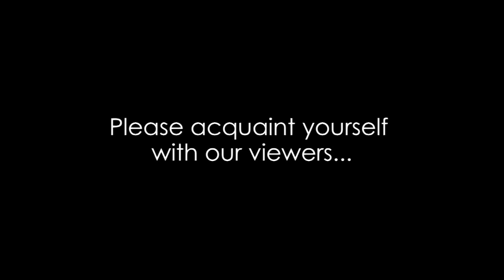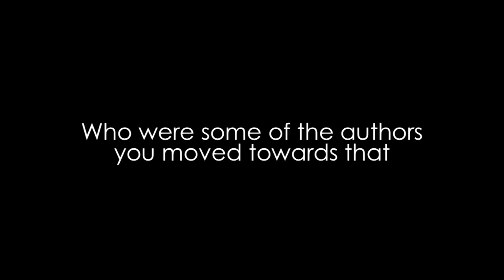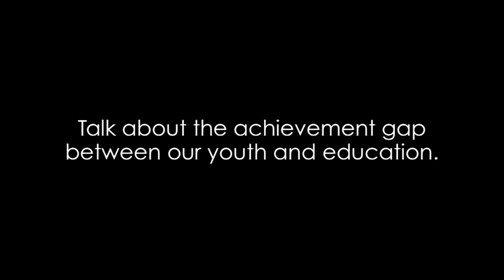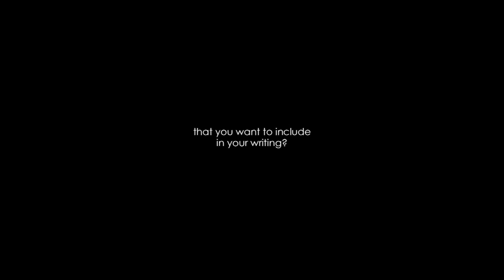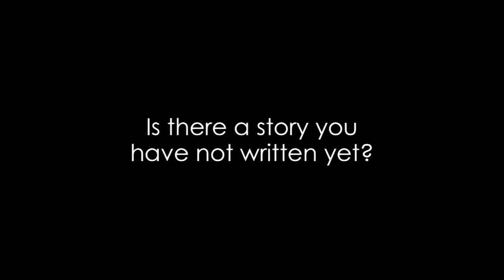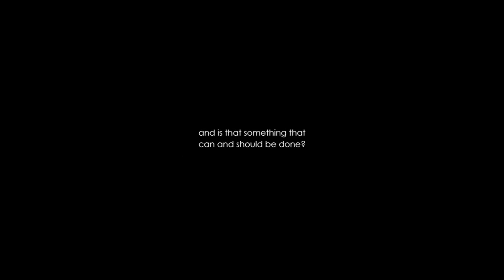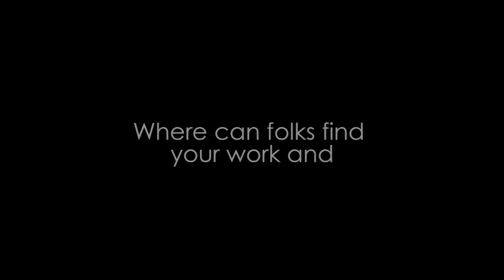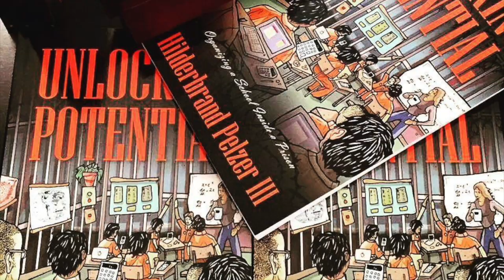Welcome To The Bookstore Season 1 Ep 7 feat. educator & author, Mr. Hilderbrand Pelzer III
The season finale of Welcome To The Bookstore features educator and author , Mr. Hilderbrand Pelzer III. As he discusses writing, being an educator and the educational gap among young people. This truly was a great interview.